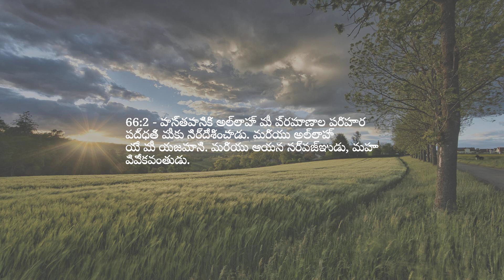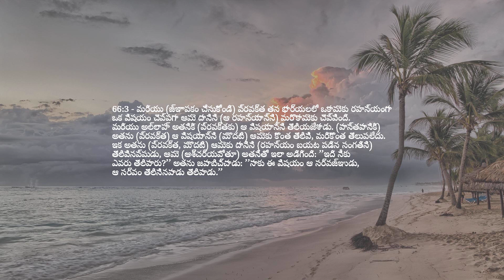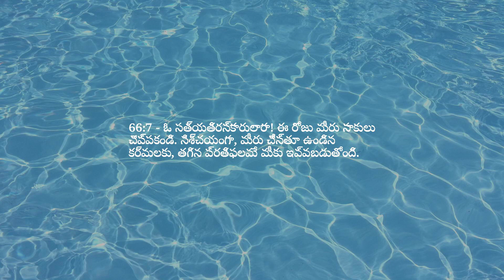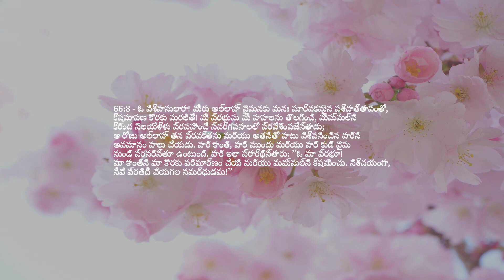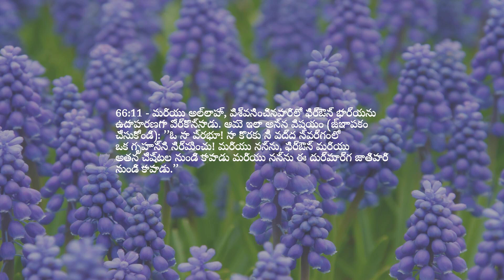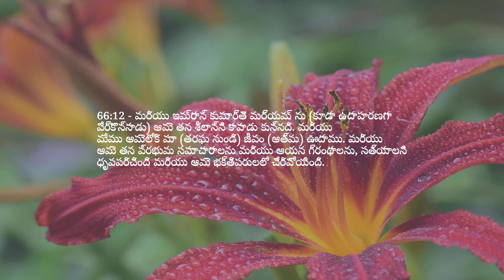అధ్యాయం 66 — నిషేధిస్తోంది